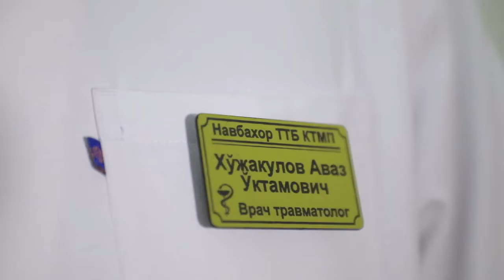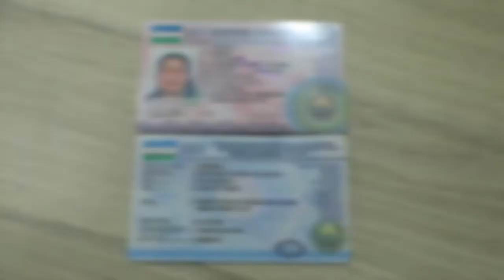Navoiyda “Nexia-3” avtomobili haydovchisi piyodani urib yuborib hodisa joyidan qochib ketdi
Tezkor qidiruv va surishtiruv ishlari natijasida haydovchi topildi.